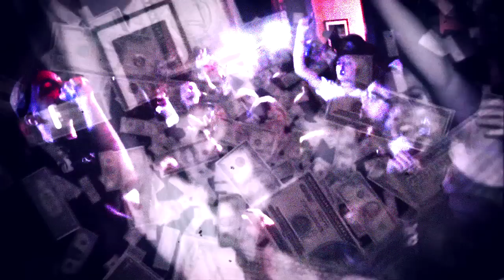Mackned & Key Nyata - All Day (prod. PRFCT Storm)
Produced by PRFCT Storm

LIKE HIDDEN BEHIND LEAVES ON FACEBOOK!